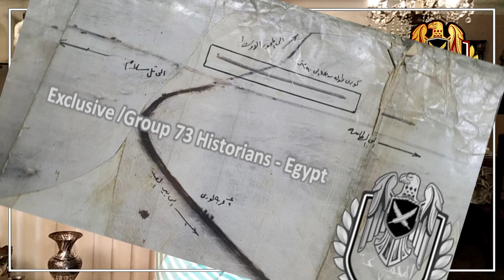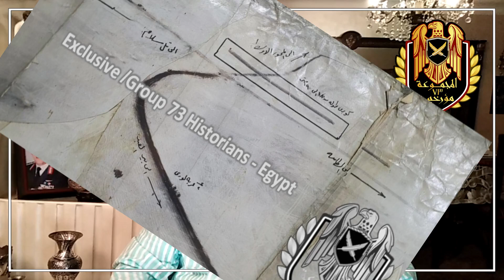شاركت في خطة الخداع قبل الحرب وخالفت الأوامر لأصور مطار فوق عتاقة / وزعنا شربات فرحا بهزيمة السوفيت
شاركت في خداع اسرائيل قبل الحرب وزعت شربات فرحا بخسائر السوفيت
الحلقة الثالثة من   حوار المجموعة 73 مؤرخين مع اللواء أركان حرب طيار أمين راضي أحد ابطال الاستطلاع الجوي في الاستنزاف وحرب أكتوبر